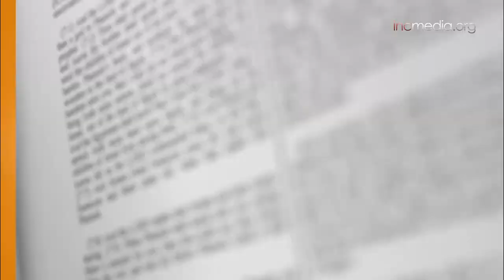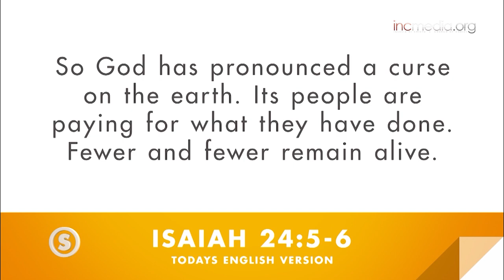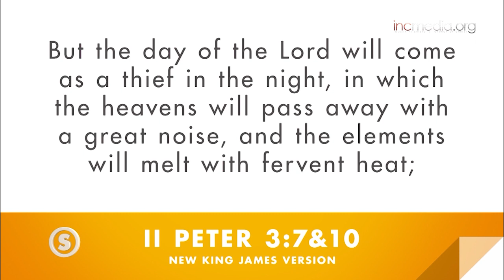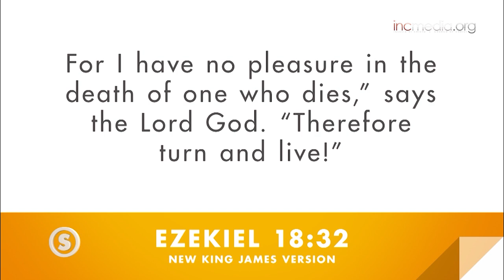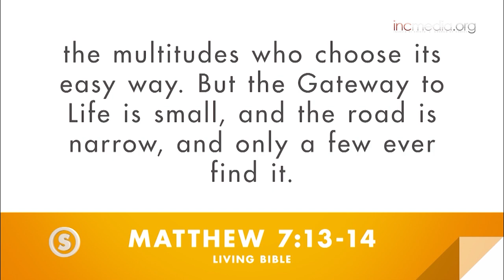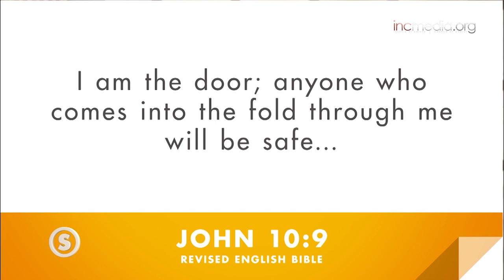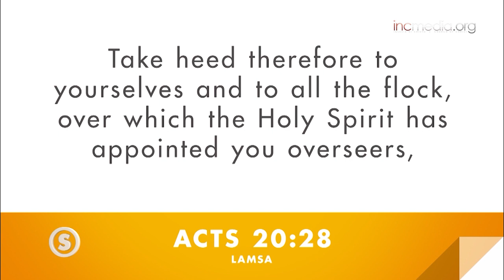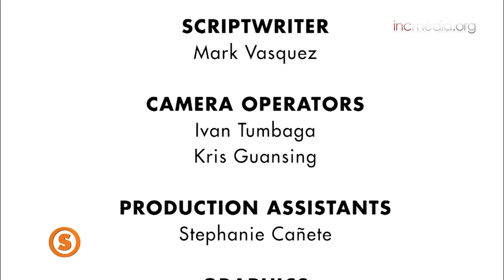Coping With Natural Disasters | The Solution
When calamities happen, many wonder why they occur. What does the Bible say about natural disasters? How can we be saved? And how can we find refuge in God?